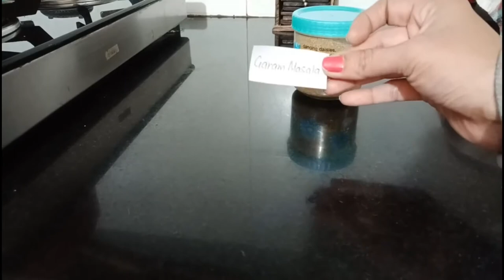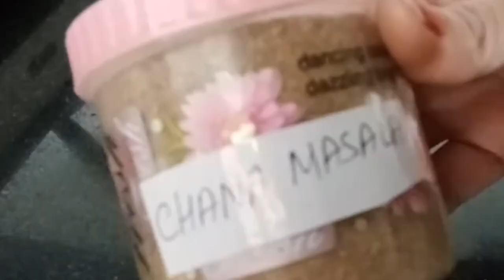Indian Cooking - 5 Best Masala Recipes